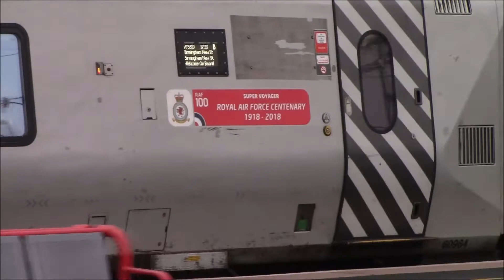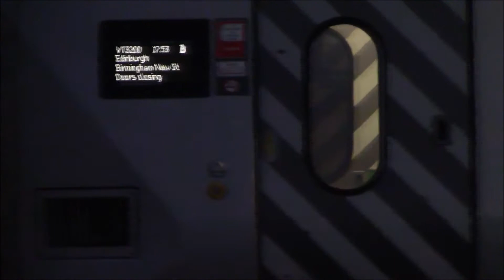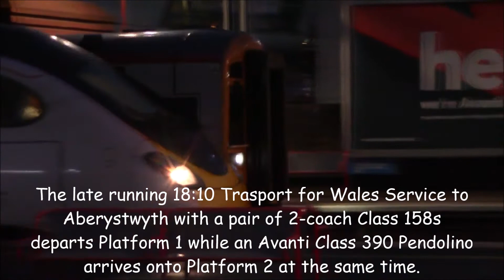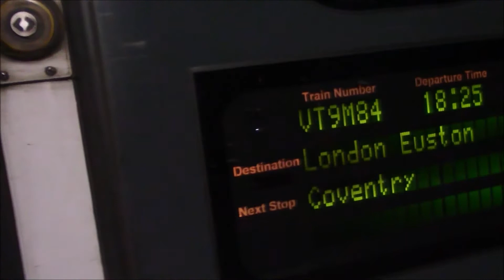Trains at Birmingham International 5/3/20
I was at Crufts 2020 that day and I was standing on Platform 4 for a good 50 minutes before my train back to London Euston arrived at Birmingham International at 18:20. There plenty of trains coming in and out of Birmingham International dropping off Air Travellers to Birmingham Airport and picking up Air Travellers from the Airport and visitors going home after a day at Crufts 2020. Crufts is the World's Greatest Dog Show and during at the beginning of the video, you can hear a lot of noisy dogs barking at the NEC (National Exhibition Centre) and it was Day 1 of the 4-day event there so I had a very fun day there.

Since the outbreak of the Novel Coronavirus (COVID-19), every Member of Staff, Exhibitor and Visitor followed advice from Government Guidelines and Public Health England to have good, clean hygiene and good clean respiratory at the 4-day event and use hand sanitisers laid out at the show so we can keep our hands clean throught the show.

The trains featured in the video include:
Class 158
Class 220 Voyager
Class 221 Super Voyager
Class 350 Desiro
Class 390 Pendolino

Operators:
Avanti West Coast
Arriva CrossCountry
London North Western Railway
Transport for Wales
West Midlands Railway

Date: 5/3/20